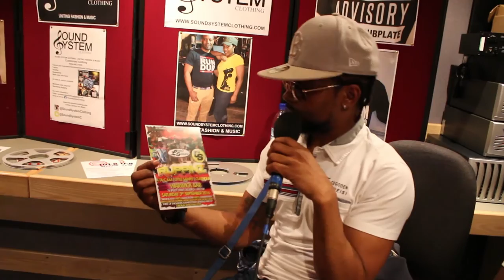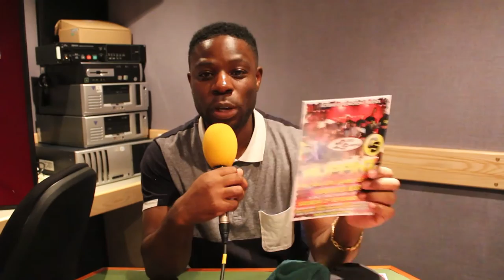XTAC 4X4 FINAL PART - Not being on the Clash scene - Social Media and do they have a sound??